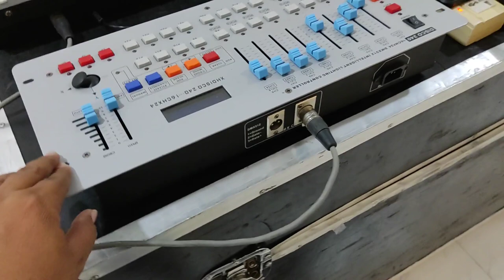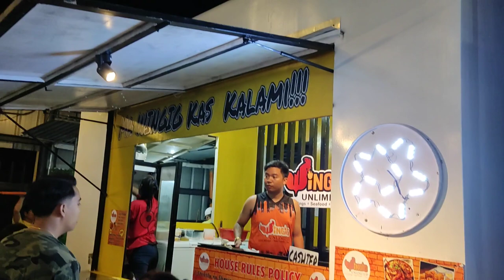Lights and sounds with projector setup at Kiaras Catering by SDSS vlog